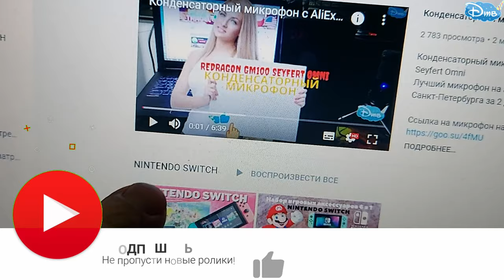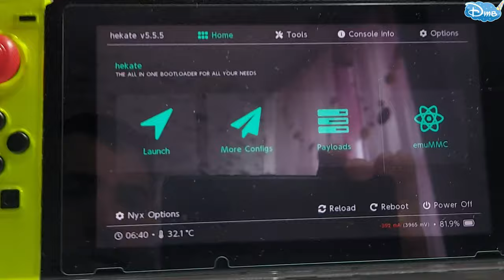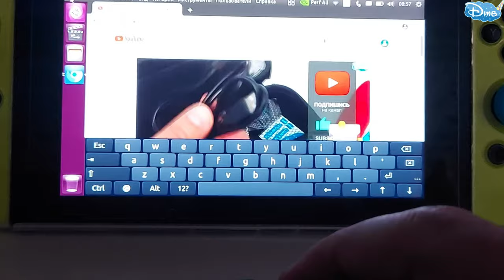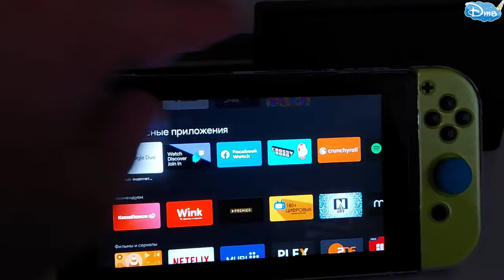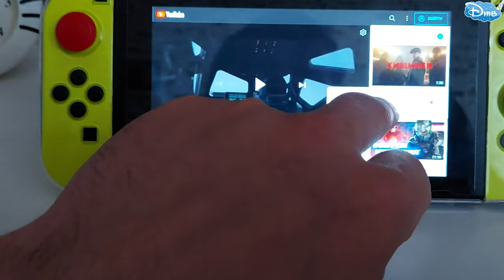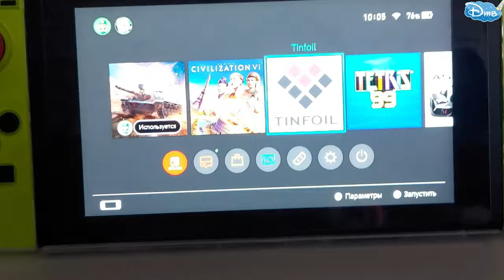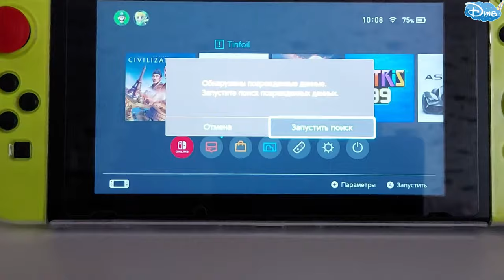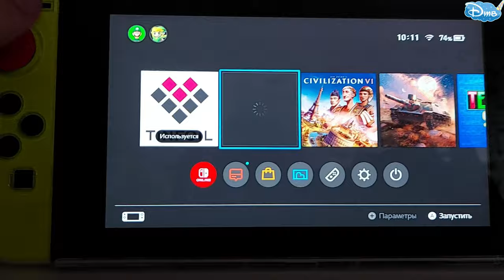Nintendo Switch 3 в 1 | ПК - Планшет - Консоль | UBUNTU - ANDROID - SWITCH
Превращенная Nintendo Switch в САМУЮ МНОГОФУНКЦИОНАЛЬНУЮ консоль в мире!!! Телевизор + ПК + Игры + Switch

Смотрите также:
2. Аксессуары для Nintendo Switch с Алиэкспресс | Набор чехлов со стеклом 6 In 1 для Нинтендо Свитч

🎮Игровая приставка Nintendo Switch Lite, коралловая + Animal Crossing: New Horizons + NSO 3 месяца
 Nintendo Switch | Распаковка нового Нинтендо Свитч Animal Crossing Edition | 2021 | 4K
🎮Лучший набор за свои деньги 850-900 рублей, ПОКУПАЛ здесь по скидке ( САМАЯ ДЕШЕВАЯ ЦЕНА)
БЕСПЛАТНАЯ ДОСТАВКА в ТЕЧЕНИИ 10 дней.